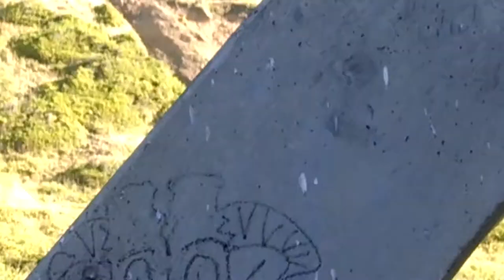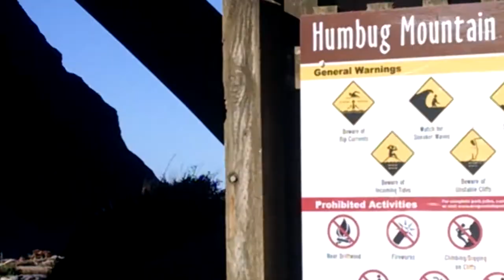Highway 101 bridge cliff swallow nests Humbug State Park OR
The American cliff swallow (Petrochelidon pyrrhonota) is a member of the passerine bird family Hirundinidae, the swallows and martins.  The scientific name is derived from Ancient Greek; Petrochelidon originates from the petros meaning "rock" and khelidon "swallow", pyrrhonota comes from purrhos meaning "flame-colored" and -notos "-backed".
American cliff swallows are extremely social song birds that can be found in large nesting colonies reaching over 2,000 nests. They are frequently seen flying overhead in large flocks during migration, gracefully foraging over fields for flying insects or perching tightly together on a wire preening under the sun
Cliff swallows build gourd-shaped nests made from mud with small entrance holes.  They build their nests tightly together, on top of one another, under bridges or alongside mountain cliffs. Living in large colonies, these aerial insectivores use extensive vocalizations to communicate warnings or food availability to the other individuals.
In poor light, Cliff Swallows look brownish with dark throats and white underparts. In good light you’ll see their metallic, dark-blue backs and pale, pumpkin-colored rumps. They have rich, brick-red faces and a bright buff-white forehead patch like a headlamp. Some juveniles show whitish throats in summer and fall.
Cliff Swallows zoom around in intricate aerial patterns to catch insects on the wing. When feeding in flocks with other species of swallows, they often stay higher in the air. They build mud nests in colonies on cliff ledges or under bridges, eaves, and culverts.
Cliff Swallows traditionally built their nests on vertical cliff faces. With the expansion of road infrastructure they have adopted many bridges, overpasses, and culverts as their colonial nesting sites. They feed in areas near and over water, frequently mixing with other species of swallows.